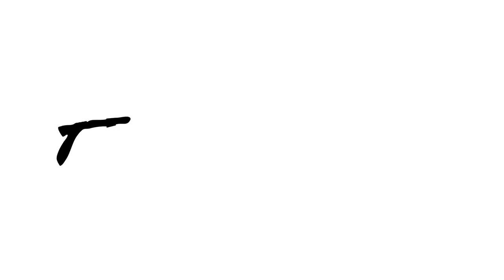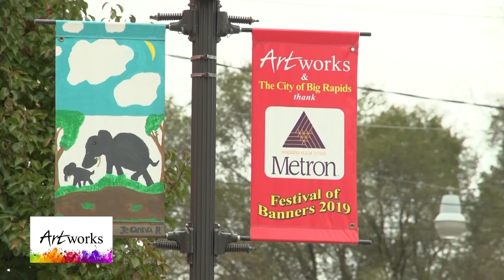Artworks Play All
This is a collection of three videos pieced together.